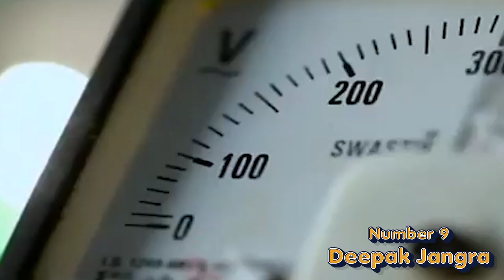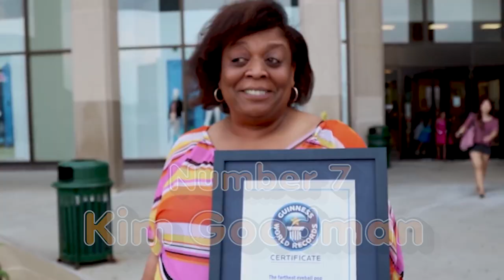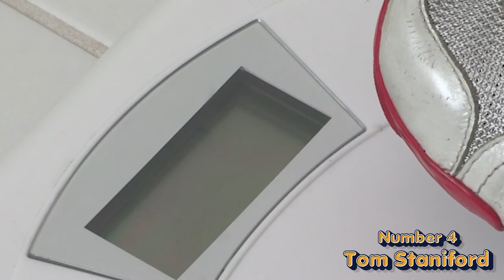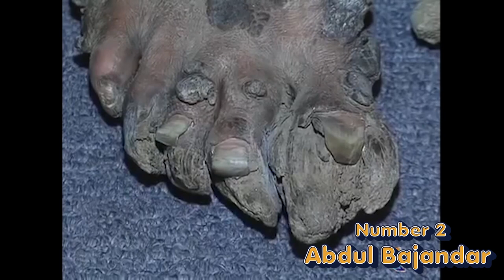The Most UNUSUAL People You Won't Believe Actually Exist...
For those of you interested in how I make my videos:  I use final cut pro X as well as Adobe Premiere Pro to edit my videos. I use different stock footage is (both free and paid) clips of videos that I can find related to the video and search images to visualize the narrative and story that I'm trying to tell. I hire different researchers and writers for the script for each video along with my original commentary and I hire different voice-over actors that can properly convey the theme of the video. I put a lot of time and effort into each video to bring you a very entertaining and very informative video for you to enjoy.

This video will show you some of The Most UNUSUAL People You Won't Believe Actually Exist...

This world inhabits some very strange people that do some very weird things! The bar that determines what is found commonly as normal continues to lower. While there are many individuals that earn their unusual tag by self-made choices or unique body altercations, there are others that were given no choice due to strange genetics. Today we have compiled a list of The Most UNUSUAL People You Won't Believe Exist...

10 - Abby & Brittany Hensel (Dicephalic Parapagus Twins)

9 - Deepak Jangra (Electric Man)

8 - Supatra Sasuphan (Hypertrichosis)

7 - Kim Goodman (Eye Popper)

6 - Mandy Sellars (Proteus Syndrome)

5 - Gary Turner (Ehlers Danlos)

4 - Tom Staniford (Rare Uknown Condition)

3 - Evan Fasciano (Harlequin Ichthyosis)

2 - Abdul Bajandar (Epidermodysplasia Verruciformis)

1 - Edward Mordake (Two Faces)

Check Out Some Other Videos We Think You Will Enjoy;